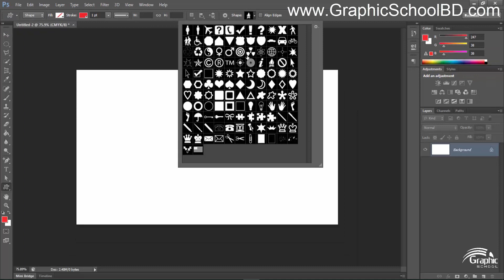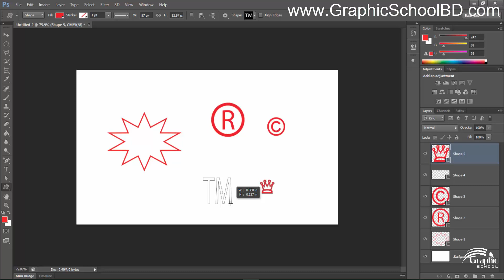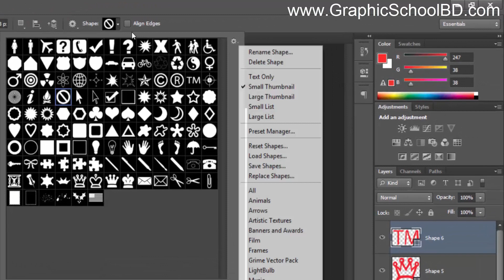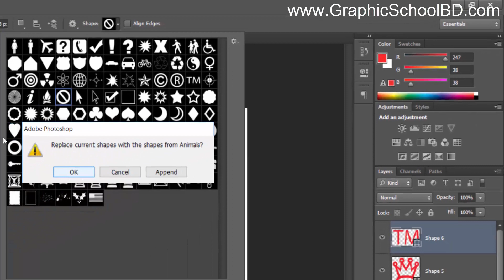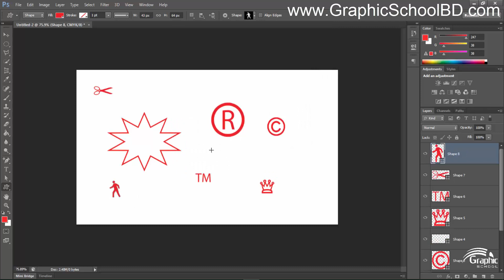53 custom shape tool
53 custom shape tool